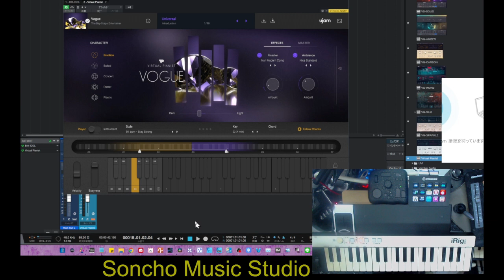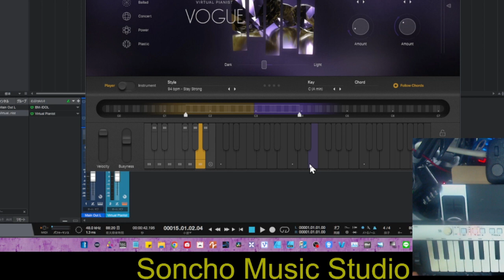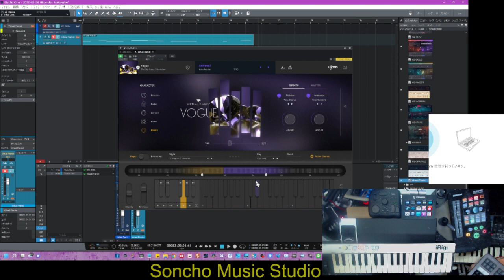UJAM Vogue【仮動画】正式な動画はまた作ります 限定公開 ファーストインプレッションと思ったけど公開してという声あったので【公開】（笑）